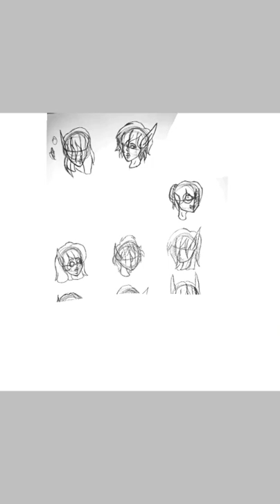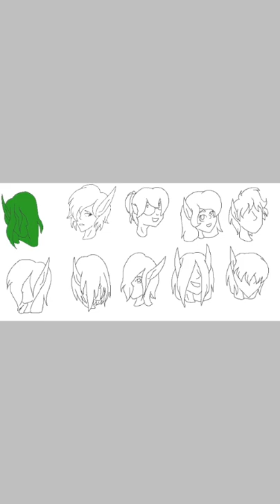A crystal elf speedpaint with some character heads and a Invader Zim oc design speedpaint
Hi, hope everyone is having a good day.

Editing: video maker for YouTube